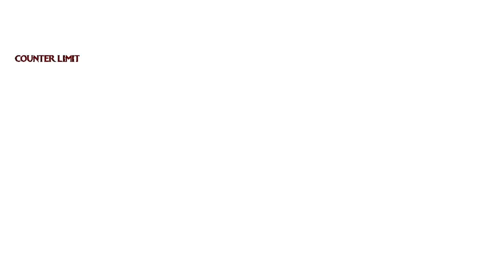Amy Rose Vs Archetype-Earth